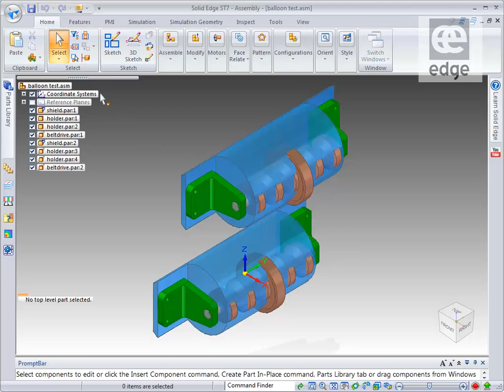Solid Edge ST7 - Balloon everything